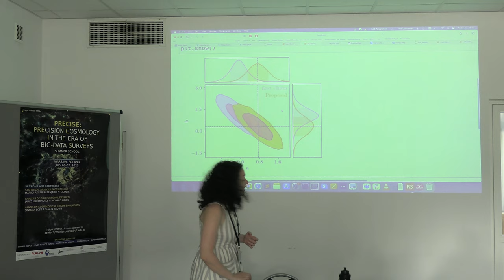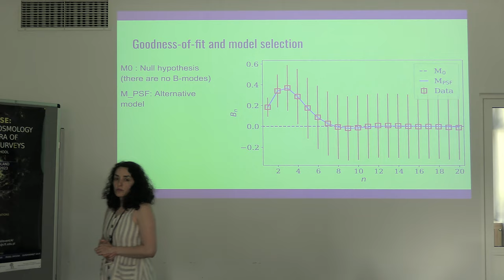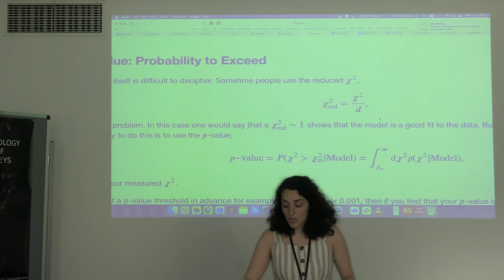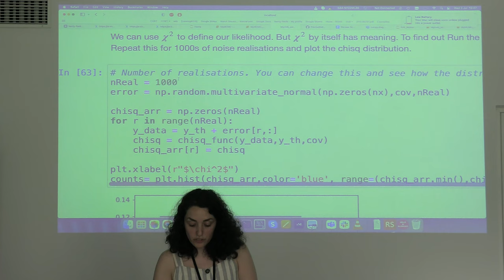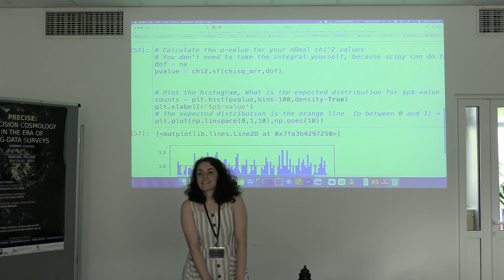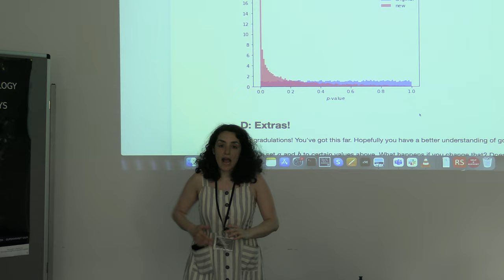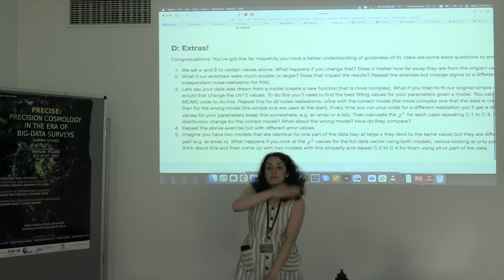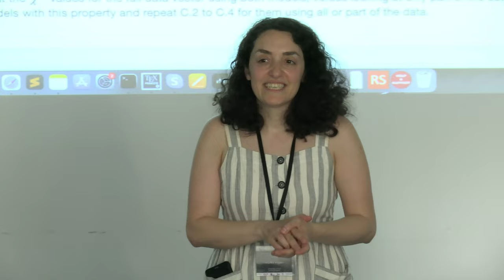Statistical Analysis in Cosmology: Part 2, by Dr Marika Asgari (University of Hull)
This is the second part of the lecture explaining the subject of confronting models with data. It covers the topics of goodness-of-fit and model selection. The discussed subjects are Markov Chain Monte Carlo (MCM), chi-square and p-value.